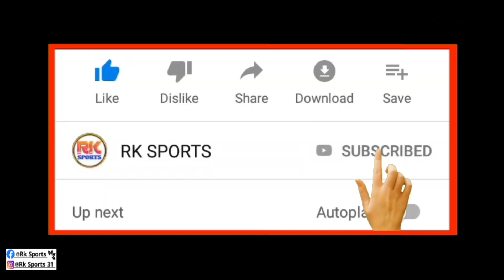Durand Cup 2022 | 20 টা দলের নাম ঘোষনা করে দিলো | আই App LIVE Telecast হবে 💯 ম্যাচ দেখবে কোথায়?